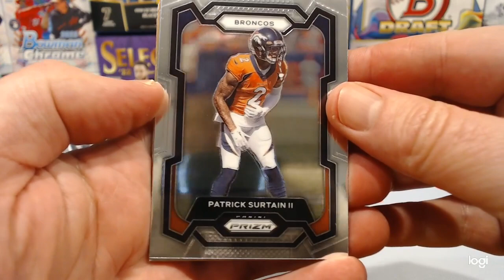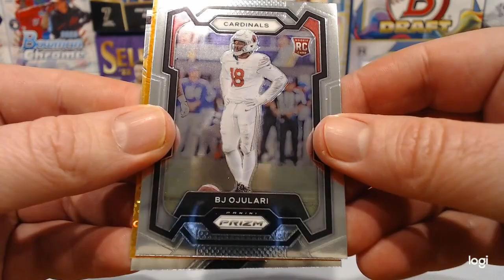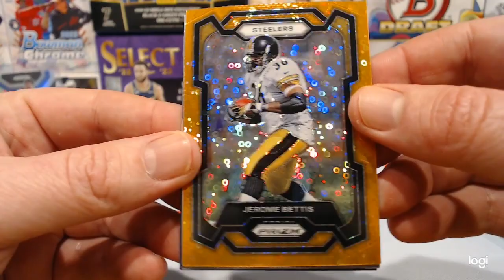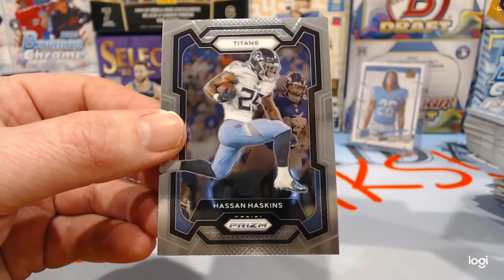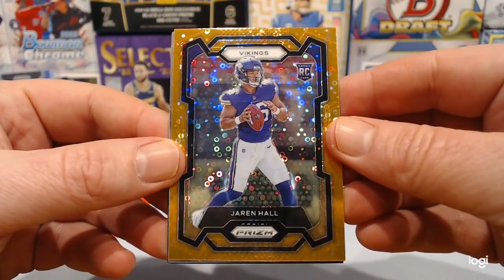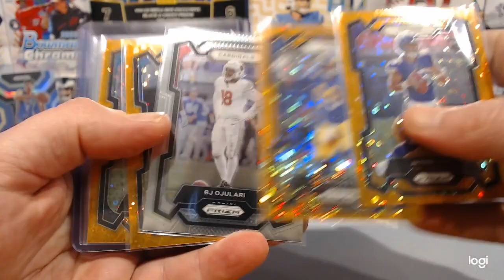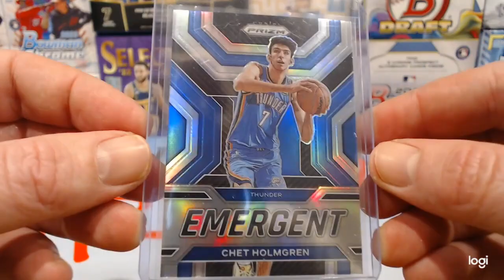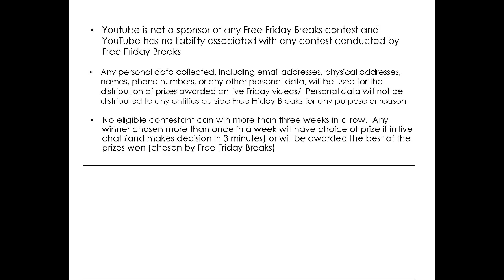2023 Prizm Football Blasters - Target Version - Disco Prizms - Top QB RC - FREE FRIDAY BREAKS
2023 Prizm Football Blasters - Target Version - Disco Prizms - Top QB RC - FREE FRIDAY BREAKS

Free 2023 Prizm Football Blaster this week!!!

Come out every Friday at 9 PM EST / 6 PM PST for our live stream and giveaway drawings.  To be eligible for the YouTube giveaways just comment on last Friday's live stream video.  To be eligible for the Twitter/X giveaways just repost/retweet the giveaway post.